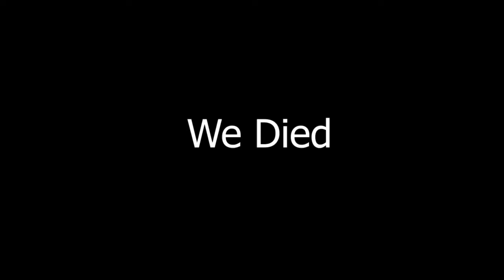Chapter.2.Season.2.20.2020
Outro:
Duke Dumont-Prelude

p.s. Have a Great Day :)